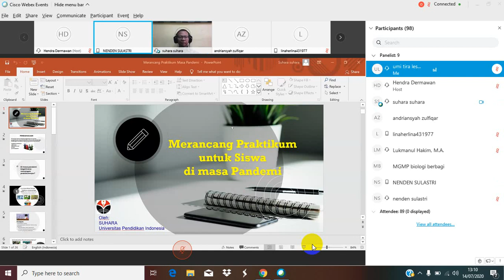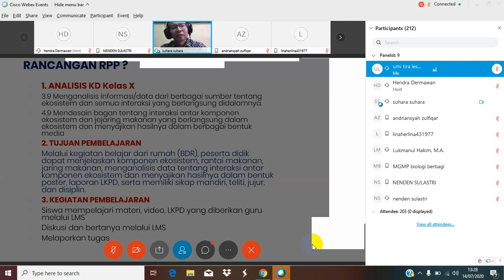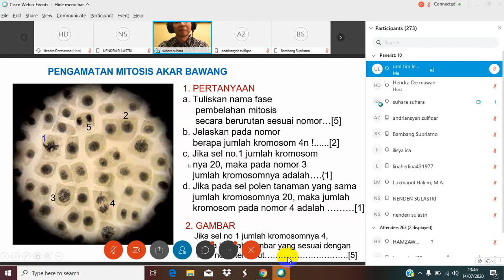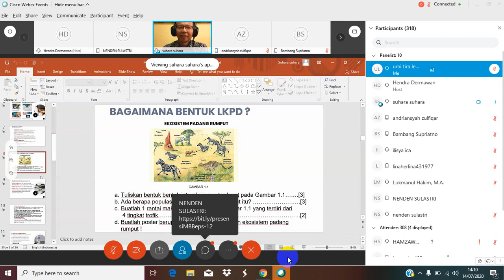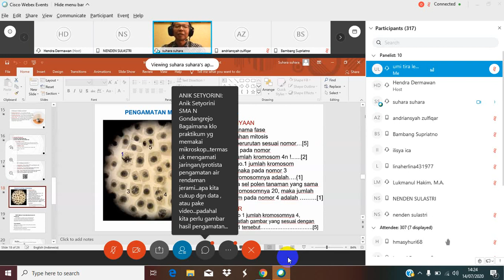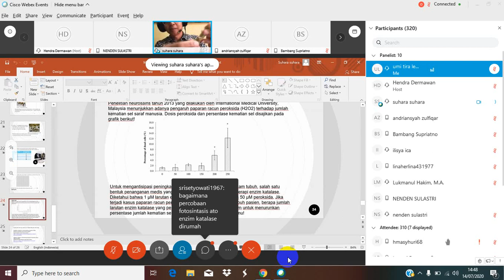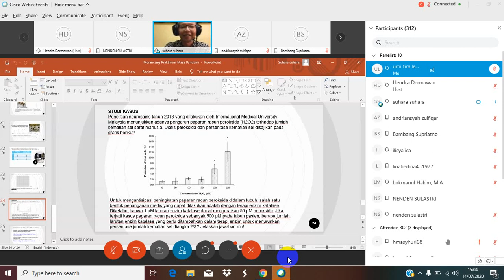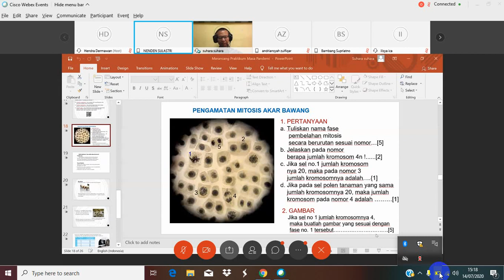Panduan praktikum di masa pandemi